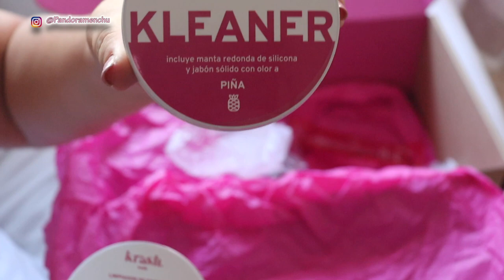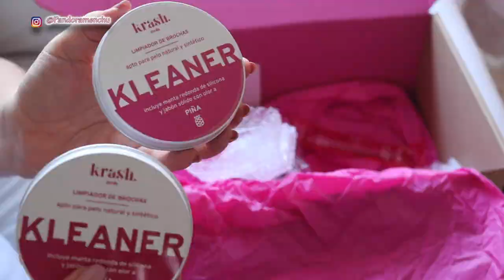MIS BROCHAS, PINCELES, ACCESORIOS DE KRASH TOOLS by PANDORAMENCHU#pandoramenchu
En el vídeo de hoy os enseño unas BROCHAS, PINCELES, ACCESORIOS DE KRASH TOOLS, que me tocaron en un sorteo